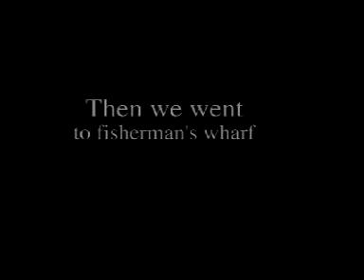Glenn Welsh tours his San Francisco Digs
This video was made by Charles Welsh when his father, Glenn Welsh, visited California in May of 2002.  He shares his story of serving in the US Air Force, being stationed at the Presidio and meeting his wife at a guest house, at which they both were tenants.  It had been many years since he had been to California and his first and list visit after the death of his wife in 1985.